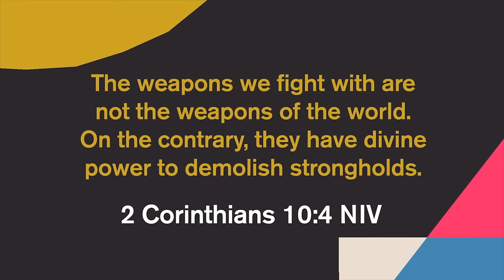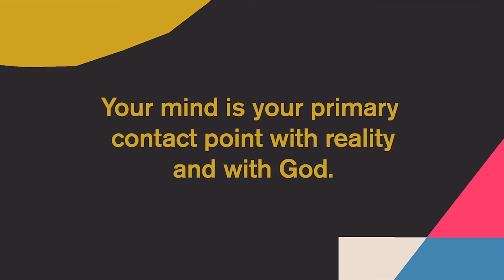Live No Lies Video Series - Session One | John Mark Comer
The problem isn’t just that we’ve been told lies; it’s that we end up living them.

We are at war. Not with a foreign government, or domestic terrorists, or a creepy new artificial intelligence hell-bent on taking over the world. No, we are at war with something more sinister. As the apostle Paul described it, “Our struggle is not against flesh and blood, but against the rulers, against the authorities, against the powers of this dark world” (Ephesians 6:12).

Over the centuries, believers in Christ came to recognize these enemies in the spiritual realm as the world, the flesh, and the devil. These enemies employed the strategies of deceptive ideas (the devil), that played to disordered desires (the flesh), that were then normalized in a sinful society (the world). They viewed the Christian life not only as a struggle against these enemies of the soul but as an actual war against foes that sought their destruction.

In this provocative and practical video series, bestselling author John Mark Comer reveals how these enemies of the soul are still at work today. He provides practical tools to help you recognize these enemies, resist the lies they try to make you believe, and experience the peace that God intends you to have—regardless of whatever situations may come your way.

The study guide includes:
• Individual access to four streaming video sessions
• A guide to best practices for leading a group
• Video notes and a comprehensive structure for group discussion time
• Personal study for deeper reflection between sessions

Sessions and video run times:
1. The Struggle Is Real
2. The Truth About Lies
3. The Slavery of Freedom
4. The Reality About Normality

John Mark Comer is the founding pastor at Bridgetown Church, director and teacher of Practicing the Way, and the New York Times bestselling author of Live No Lies and other books. His passion is the intersection of spiritual formation and post-Christian culture, and to end, he is regularly found reading the desert fathers and mothers, ancient saints and obscure contemplatives, modern psychologists and social scientists, and op-eds from the New York Times. Most important, he is husband to T and father to Jude, Moses, and Sunday.